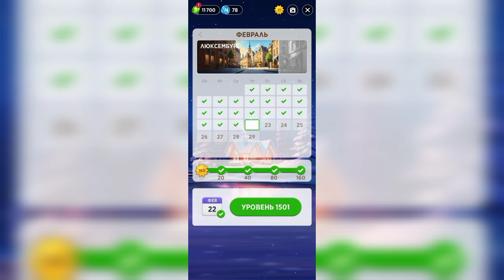22.02.2024 Пазл дня, Кроссворд дня в игре Wow